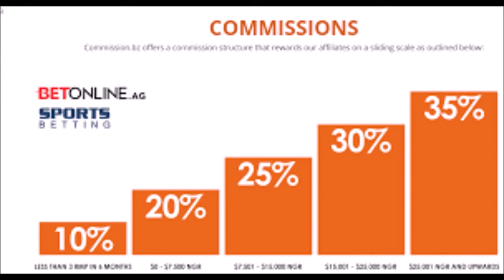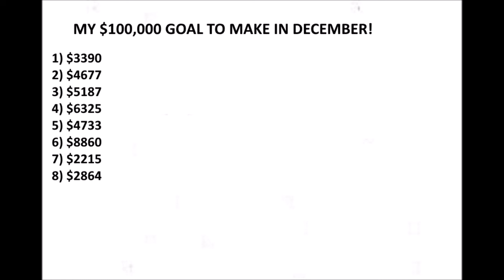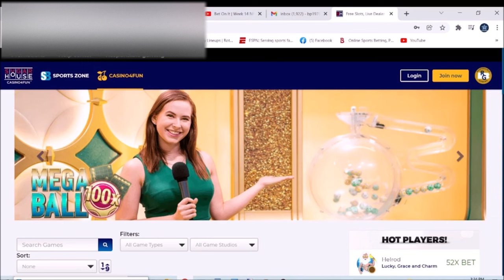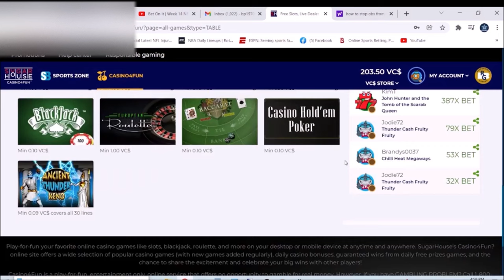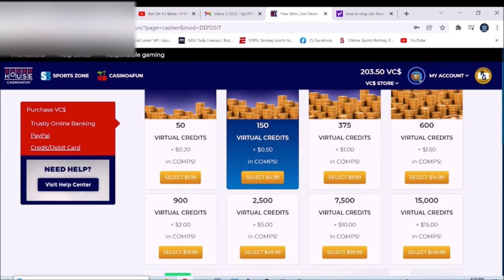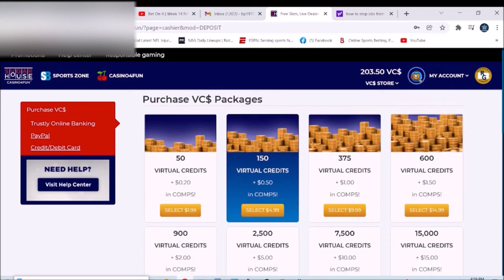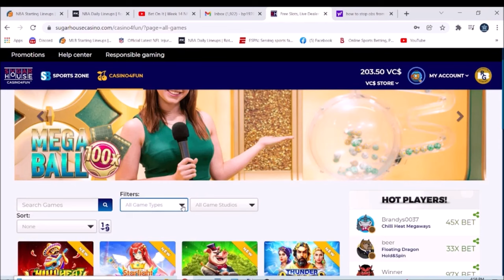Free Online Casino to Practice Live Dealers Roulette,Baccarat,Blackjack & More Christopher Mitchell!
For all those looking to play at online casinos but dont want to lose your real money based on lack of knowledge & experience it takes to try to make money long term gambling, heres a great casino for you. It's an online casino, where you get $250 in virtual money just for joining free. The money looks real in your accounts, just like christopher mitchell's fake money. You can also buy more as a great investment to practice & gain valuable experience. The casino has live dealer blackjack, roulette, baccarat and more table games. You can also learn to sports bet, by making wagers. There is no better free platform out there perfect to help beginners and amateur gamblers